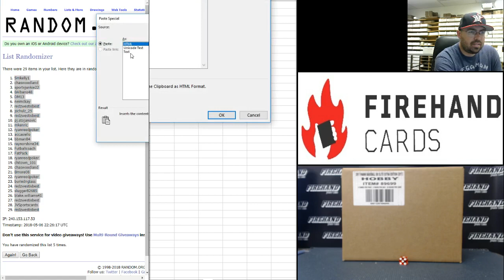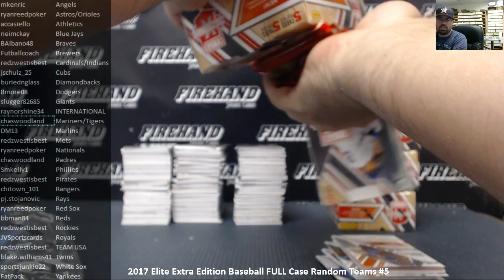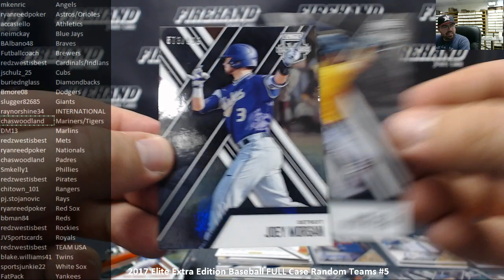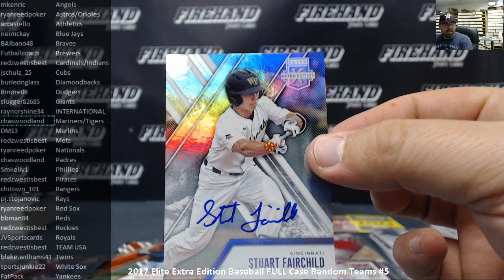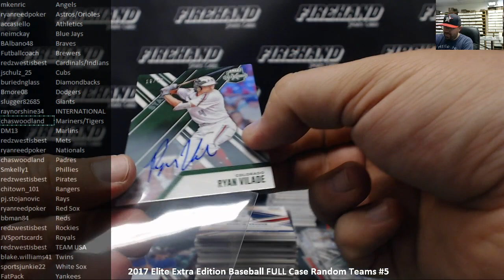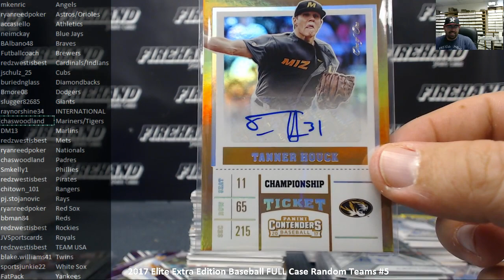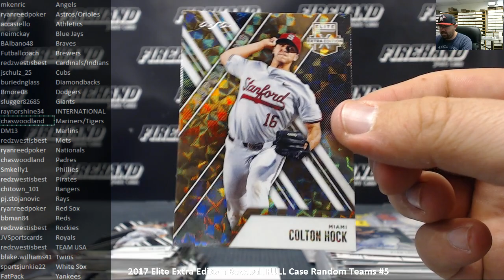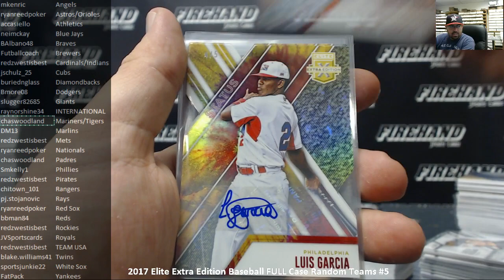5/6/2018 2017 Elite Extra Edition Baseball FULL Case Random Teams #5